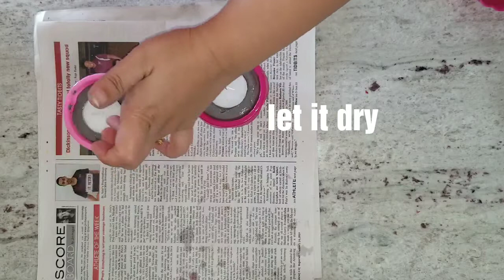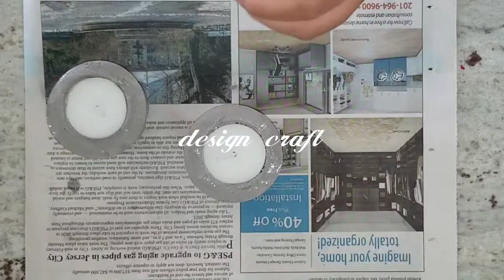Design Craft: DIY Home decor ideas of decorative candle holder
Design Craft: Craft Ideas || Do it yourself  Home Decor ideas using reusable stuff

Watch all my DIY videos with home decoration ideas, DIY crafts, recycled crafts,
kids crafts, DIY home decor ideas and much more easy crafts.